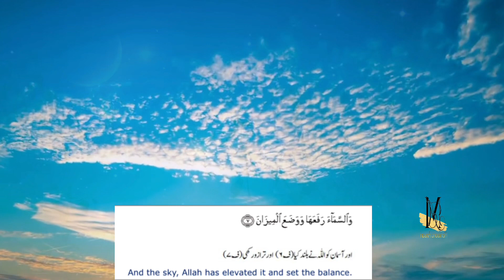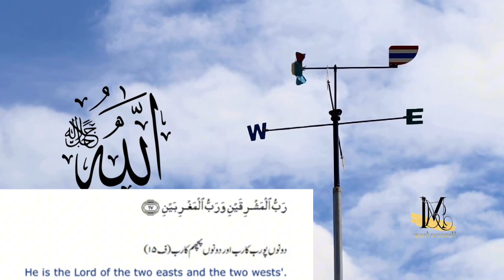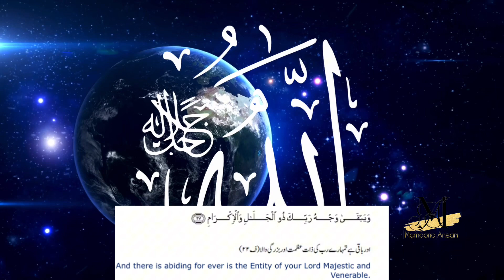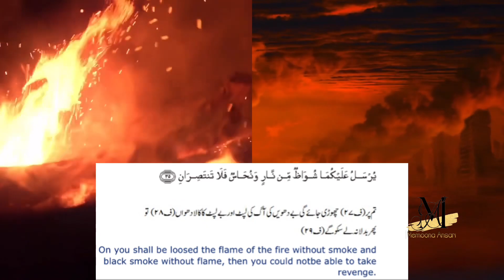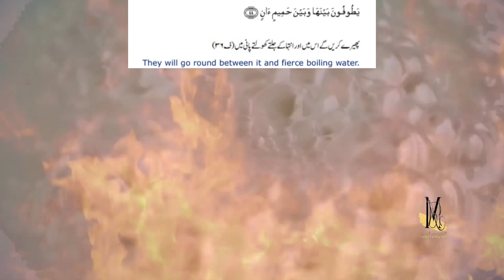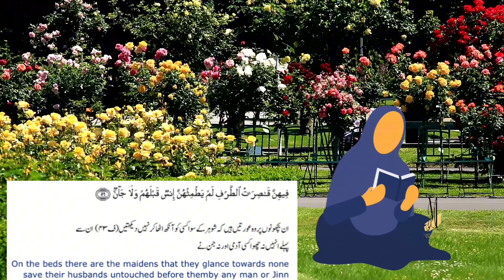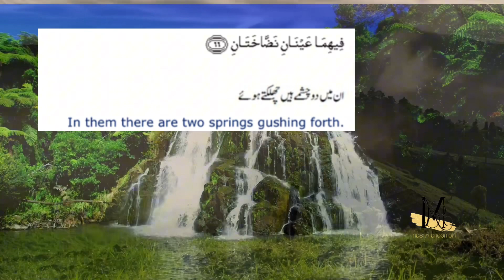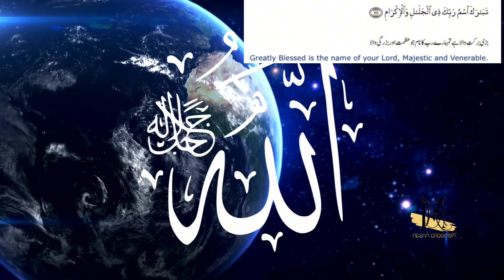Surah Al Rahman Qari Abdul Basit | Surah Rehman mp3 and mp4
Life changing Therapy of Surah Rahman Mp3 and Mp4
Translation and Visualization
❤️💖surah Ar-Rahman whole Narrated by Hafs from Asim in the voice of reciter Sheikh Abdul Basit Abdul Samad For Online listening and MP3, Mp4.

Some points are fazilat of qari basit surah Rehman or fazeelat of surah Rehman,surah rehman offline by qari abdul basit. One can find videos about this topic on youtube surah Rehman.
Some Other Benifits:
✔Surah Rehman qari abdul basit cure for cancer patients

It has been recently proven by different doctors that surah rahman by qari abdul basit cures cancer. Yes, listening surah Rehman by qari basit is a remedy for cancer patients.
✔Surah Al Rehman audio qari abdul basit prevention from bad situation

✔qari basit Surah e Rehman helps from bad things to happen. It also stops bad things happening in your life. So, make a practice of listen surah Rehman by qari basit offline read and seek help from help.

✔qari basit Surah Rahman cure for eye diseases

✔qari abdul basit Surah Rehman helps to cure from eye ailments. It helps to sharpen your eyesight. surah rahman qari basit helps to give strength and comfort to eyes.

➜Surah Rehman audio for purification of heart
➜Surah Rehman in voice of qari abdul basit to get rid of house related issues
➜Surah Rehman with urdu translation for protection
➜abdul basit recitation of Surah Rehman for patients
➜Surah Rehman for resolving issues

surahrahmanwithurdutranslationfull
surahrahman
surahrahmanwithurdutranslation
‎کسی بھی بیماری کے لیے اپ سورہٴ الرحمن سن سکتے ہیں.
‎طریقہ یہ ہے.
‎١- ایک گلاس پانی کا اپنے پاسس رکھ لیں-
‎٢- اپنی آنکھوں کو بند کریں-
‎٣- اپنے آپ کو الله کے سامنے تصور کریں-
‎٤- یہ سورہٴ الرحمن سنیں-
‎٥- جب سورہٴ پوری ہو جائے تو آنکھیں کھول لیں-
‎٦- آدھا گلاس پانی کا پی لیں-
‎٧- پھر آنکھیں بند کر لیں-
‎٨- اپنے دل میں تین بارالله کہیں-
‎٩- پھر آنکھیں کھول لیں- اب جو باقی پانی ہے اس کو تین گھونٹ میں پی لیں-
‎یہ عمل دن میں ٣ بار کریں اور سات دن تک کریں- اگر آپ کو کوئی بیماری نہیں ہے تو پھر بھی اک بار کر لیں بیماری آپ سے دور رہے گھی- انشا الله-
‎ کسی بی بیماری کی  شفاہ کے لئے

More your searches :
Surah rahman
Surah yaseen
No ads
NO ADS
Sufism
surah rahman qari abdul basit
surah rahman
qari abdul basit surah rahman
abdul basit
qari abdul basit surah rehman
qari abdul basit ki awaz mein surah rahman
qari abdul basit abdul samad surah rehman full
qari abdul basit abdul samad ki awaz mein surah rahman
surah rehman
abdul basit qari surah rahman
qari abdul basit abdus samad
surah rahman with urdu translation full

qari abdul basit aslam
Sugar Ka Elaj Aur Wazifa - Qasim Ali Shah with Hakeem Tariq Mehmood
Dr Javed Ahmed Story of Treatment
Surah Al Rahman Qari Abdul Basit
Healing by Listening Surah Al Rehman | Surah Rahman Se Ilaj | Dr. Javed Ahmed
Surah Al Rahman - The Real Qari Abdul Basit | Original
Islamic Knowledge
Dr. Muhammad Javed Ahmed Explained the Complete Method of Treating Diseases
SAMAA TV
Surah Al Rehman Recitation by Qari Abdul Basit
Lifestyle with parveen
QalbiSukoon
Surah Al Rahman | Surah Ar Rahman | Qari Abdul Basit | Cure from any Diseasesa